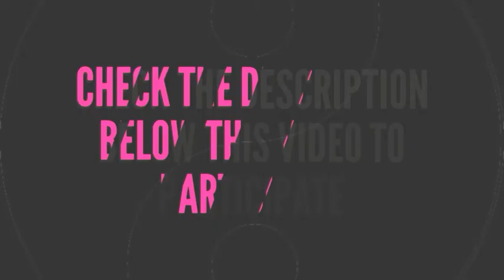Doogee Y6 MAX 3D international Giveaway by Androidsis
The Doogee Y6 MAX 3D is a smartphone with 6.5-inch display , 3 GB RAM, 32 GB ROM and Android 6.0.